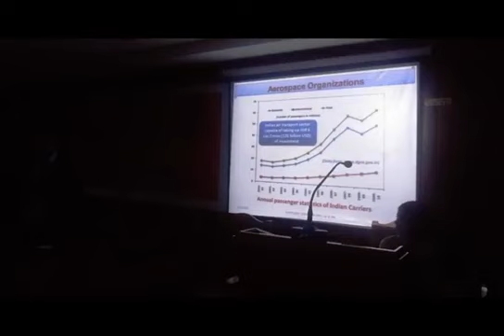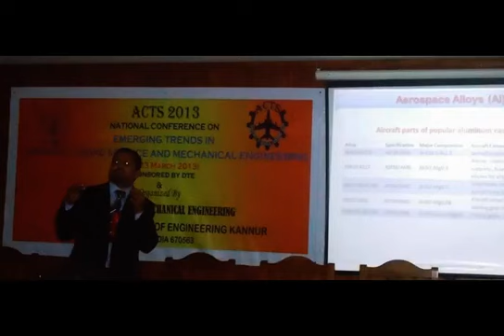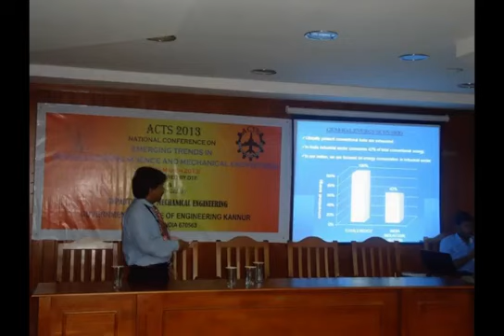NATIONAL CONFERENCE ETMSME Government College of Engineering Kannur 22 23 March 2013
NATIONAL CONFERENCE - "ETMSME" - Government College of Engineering Kannur, Kerala, India
22-23 March 2013
Title of the programme/Main thrust of the programme: “EMERGING TRENDS IN MANUFACTURING SCIENCE AND MECHANICAL ENGINEERING”
Programme Coordinator/Organizing Secretary: Dr. Govindan P, Department of Mechanical Engineering, GCE Kannur

- Subject upgradation
- Familiarization of new equipment/Lab/software in manufacturing
- Familiarization of advanced tools in manufacturing
- Familiarization of advances in ICT / Web assisted learning in manufacturing

Significance and Objectives
of the program:
1)To create an opportunity for the faculty members of engineering colleges/ post graduate students/Industrial experts of different disciplines in engineering to present their research contributions
2) To provide a platform for the Faculty/Researchers/Research scholars /Industrial experts to update their knowledge in the relevant area of engineering/Technology.
Course Content / Coverage:
1) Advanced manufacturing process
2) Micro and Nano machining processes
3) Rapid prototyping
4) Tool design
5) Quality Engineering and Management
6) Lean manufacturing
7) Agile Manufacturing
8) Non Traditional Manufacturing process
9) Advanced Welding
10) Advanced Metal Forming
11) World Class Manufacturing
12) Just in Time Production
13) Industrial Engineering
14) Flexible Manufacturing Systems
15) Reverse Engineering
16) Value Engineering
17) Total Productive Maintenance
18) Supply Chain Management
19) Industrial Safety and Management
20) Robotics
Keynote address:
Day 1: "Emerging trends in Manufacturing Science" - Dr P S Sreejith,
Principal, School of Engineering, CUSAT.
Day 2: "Aerospace materials and manufacturing technologies" - Dr. E Abhilash, Department of Mechanical Engineering, School of Engineering, King Khalid University, Abha, Kingdom of Saudi Arabia.